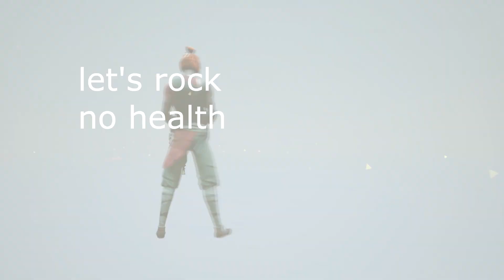tfw the final boss isn't quite done with you yet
i broke the game again